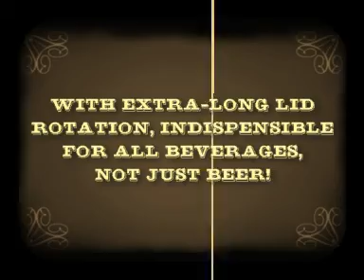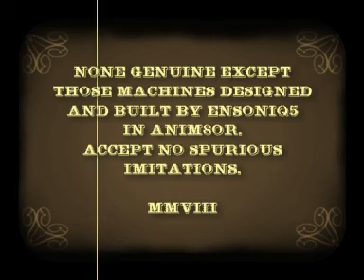Steam Powered Beer Bottle Opener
Tongue-in-cheek submission for the Animanon.com "Inventions" animation contest 2008